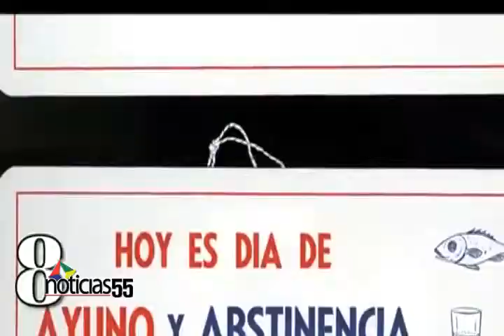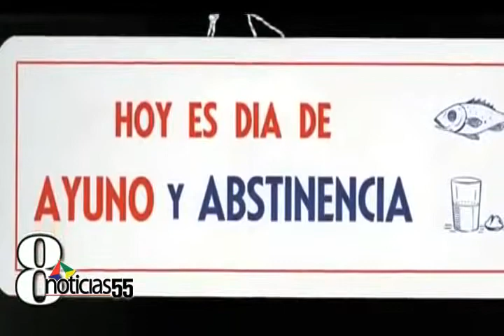miercoles de ceniza